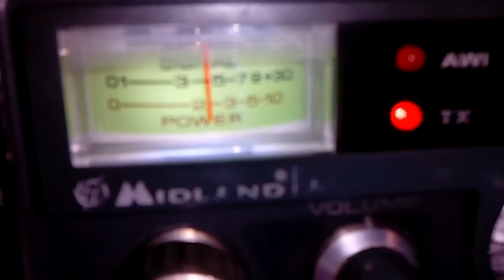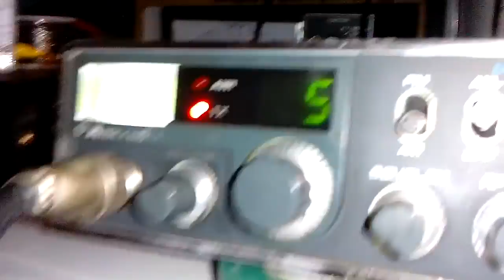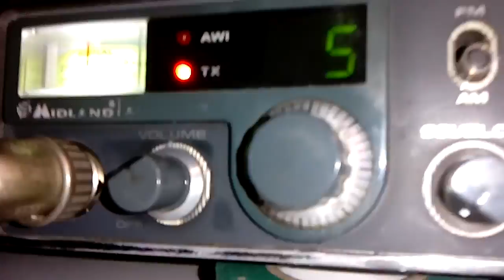cb radio midland alan 48 echo swing 80 ch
NON è fra le mie radio preferite, ma c'era Paolo, un amico BOSOGNOSO da aiutare... E un bilico da dotare di "canale 45".
Quindi ecco come abbiamo deciso di trasformare questa radio, in modo veramente LOW COST.
Nessun doppio modulatore, ho lavorato sulla componentistica esistente limando qua e là e perdendoci del tempo.
Scheda eco tutto sommato carina, è una digitale di Franco Elettronica che comprende anche il roger beep e costa meno dei cloni Colt (è anche più piccola e la cosa non guasta).
Sistema picchi di modulazione con portante a 1,5 watt e modulazione a circa 7 watt, lavorando un po' sullo stadio finale della radio e con qualche ritocchino sparso.
Scheda espansione canali commerciale che mi ha fatto impazzire, fra istruzioni sbagliate e impossibilità di adattarla al "pll" moderno (cinese) del 48.
Sostituito quindi l'emulatore cinese del pll con un originale LC7120 preso da una carcassa.
S'meter (che era spento) illuminato con un led bianco ghiaccio.
Talk back regolabile dall'interno della radio.

Ora io su queste radio di solito NON ci lavoro. Non mi piacciono e non mi piace lavorarci dentro.
Come dico sempre, io NON sono né un tecnico né un dottore/commerciante. Faccio i miei ciappini in soffitta nei ritagli di tempo, quindi accontentiamoci del risultato!

Adesso... io non so se il risultato di questo lavoro, una volta che ascoltiamo il Paolo "on air", sarà uguale, simile, o peggiore delle tante radio-fotocopia che si trovano in rete "elaborate colt" a diverse centinaia di euri... La cosa certa è che il costo per le schede di modifica e per la componentistica aggiunta a questa radio è stato ben al di sotto dei cento euro, quindi per me la cosa è bella e positiva!

E ora anche il Paolo si potrà divertire sul canale 45...
(adesso mancherebbe un bel bias sotto al culo in gabina).